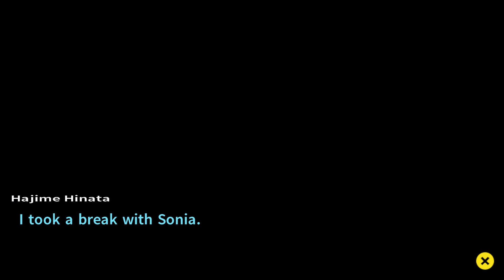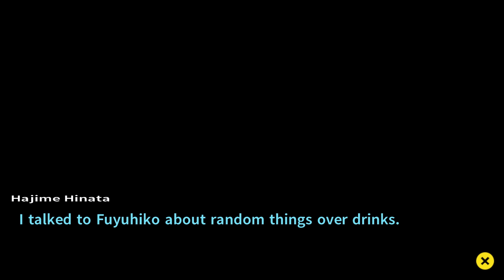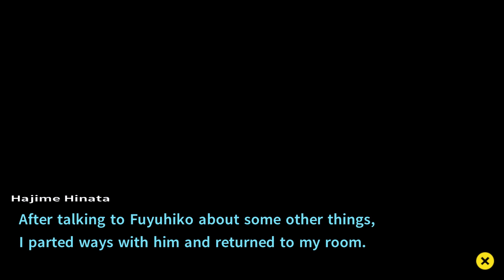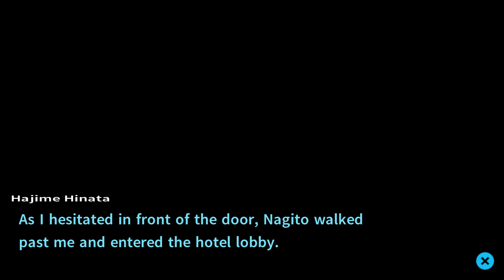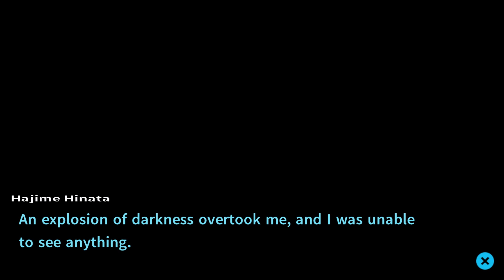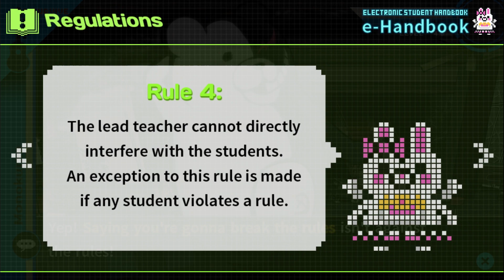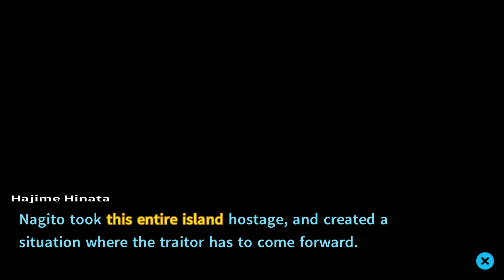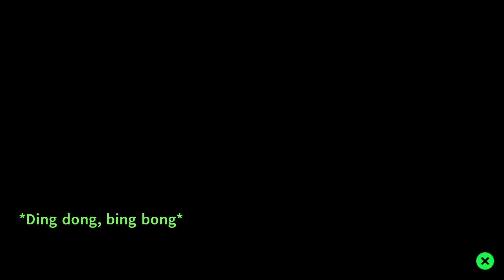He Broke A Rule, Right? | Danganronpa 2: Goodbye Despair | ep 59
Welcome back to more Danganronpa 2: Goodbye Despair.